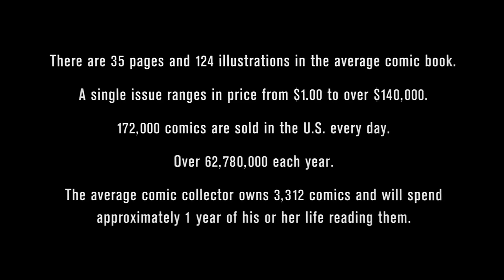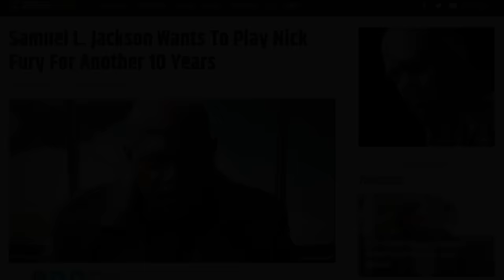Unbreakable Pitch Meeting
Step into the Pitch Meeting that started M. Night Shyamalan's Unbreakable!

M. Night Shyamalan is bringing us back into the world of Unbreakable with Glass this year, so it only seems appropriate to revisit the original movie from back in the year 2000. The director was coming hot off of the success of The Sixth Sense and decided to partner up with Bruce Willis once more to try and deliver some more surprise ending plot twist. How come the movie is so slow paced though? Why does every doctor take at least 3 minutes to get to the point? Why does David Dunn not remember a thing about his past?

To answer all these questions and more, step inside the pitch meeting that led to Unbreakable! It’s super easy, barely an inconvenience!